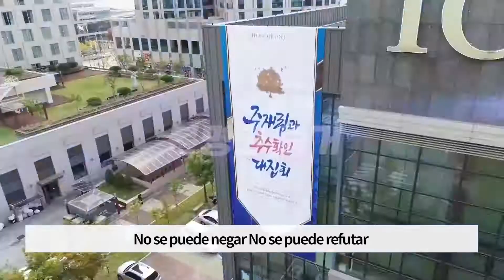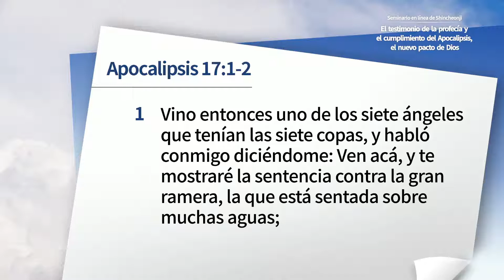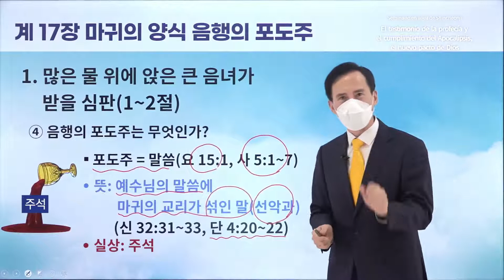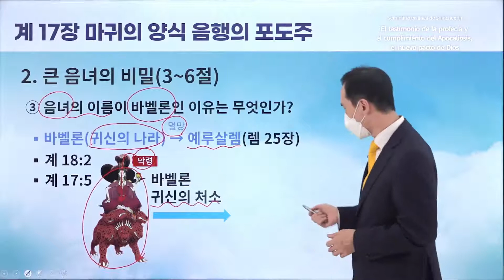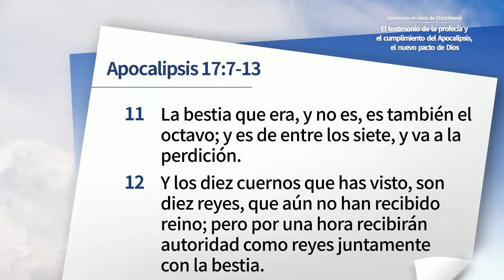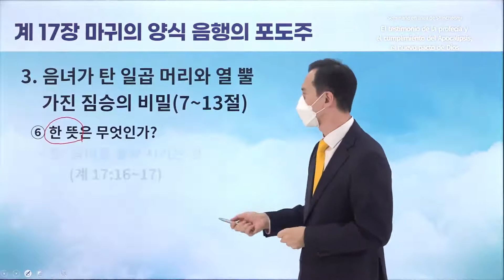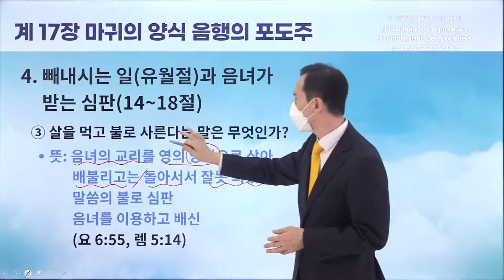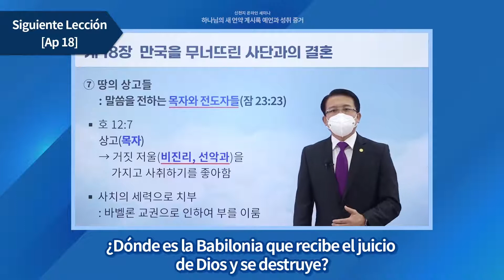[Apocalipsis capítulo 17] Seminario en línea de Shincheonji